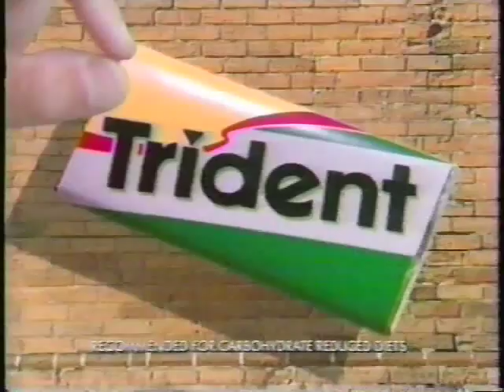Thomas Trio and the Red Albino - Ear To The Ground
Thomas Trio and the Red Albino - Ear To The Ground 1992